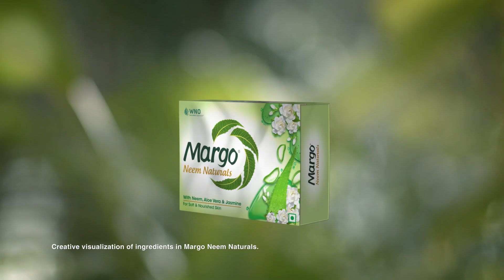Margo Neem Naturals - Malayalam 10 sec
Introducing Margo Neem Naturals – The perfect skincare partner.

The three unique variants of this range are crafted to protect, nourish & rejuvenate your skin everyday - Neem, Almond Oil & Rose for clear & radiant skin; Neem, Honey & Lemon for refreshed & glowing skin. And, Neem, Aloe vera & Jasmine for soft & nourished skin

Start ek achhi aadat for your skin with Margo Neem Naturals